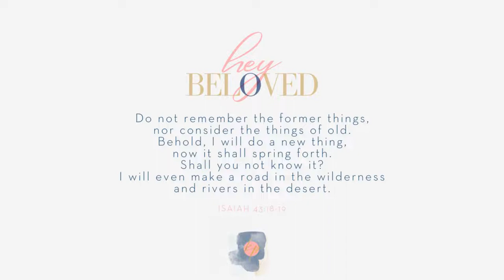God Has More For You | If You Feel Stuck In Life Watch This | Women Over 40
Hey Beloved, know that God has more for you if you feel stuck in life.  Women over 40,  you just need to change your perspective so you can perceive what God has for you.